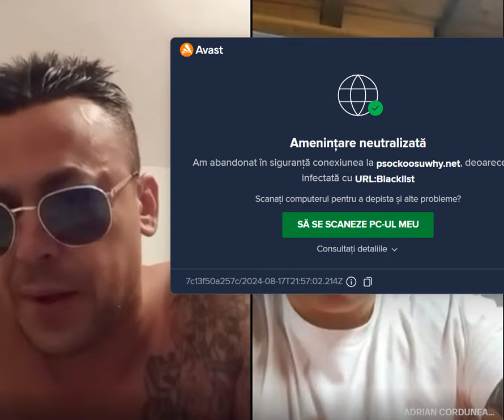COSTELUS DE LA CLEJANI CU ADRIAN CORDUNEANU CATERINCA PROVOCARI ,SAPCA